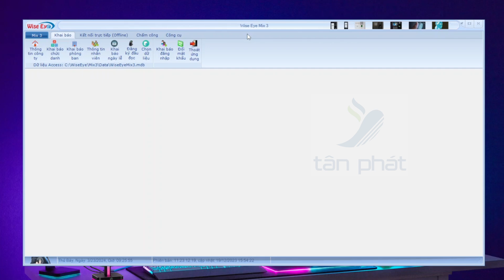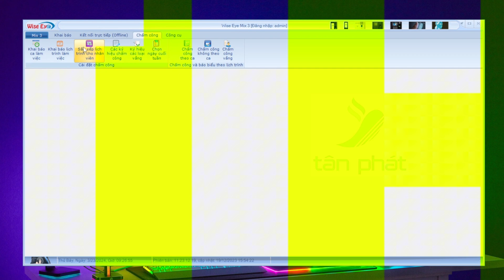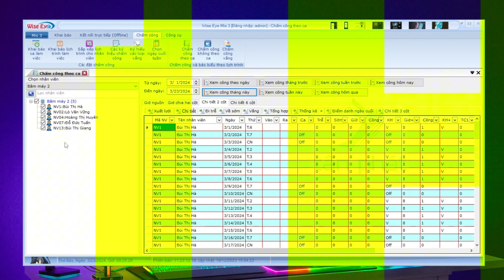Cách khắc phục lỗi chưa sắp xếp lịch trình nhân viên khi suất công trên phần mềm chấm công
Cách khắc phục lỗi chưa sắp xếp lịch trình nhân viên khi suất công trên phần mềm chấm công trong văn phòng.
Video trên,  kỹ thuật của Tân Phát đã hướng dẫn Anh chị Cách khắc phục lỗi chưa sắp xếp lịch trình nhân viên khi suất công trên phần mềm chấm công trong văn phòng.
Mọi thông tin và thông số kỹ thuật chi tiết của máy .
• Máy
lắp giấy cho máy in, lắp mực cho máy in mã vạch zebra.., zebra ., hướng dẫn chi tiết cách lắp giấy mực máy in ..